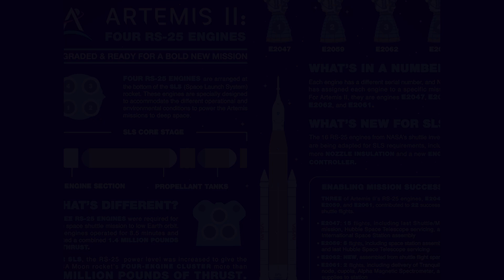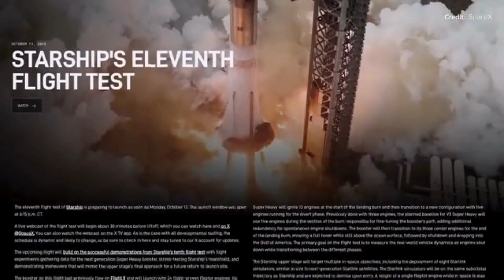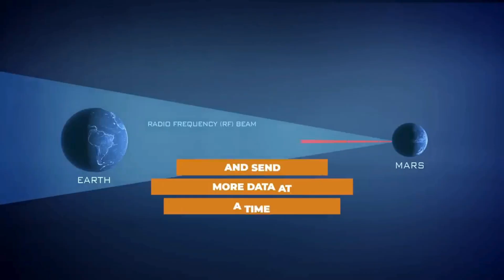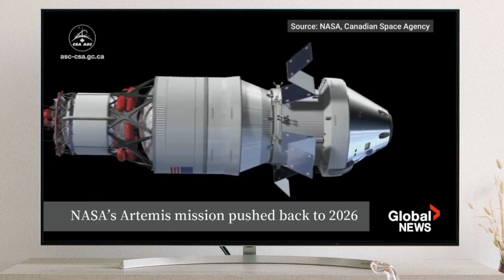NASA’s Journey to Mars: Humanity’s Next Giant Leap Has Already Begun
The next great human adventure is already underway.
NASA’s journey to Mars isn’t science fiction — it’s happening right now. From the Artemis lunar missions to 3D-printed Mars habitats and nuclear-powered surface systems, humanity is building the technology, the courage, and the vision to reach another world.
In this video, we break down NASA’s “Moon to Mars Architecture” — the roadmap that connects every mission, from Artemis I to the first human footprints on the Red Planet. You’ll discover how astronauts will travel 250 million miles through deep space, live for months inside pressurized habitats, and overcome the isolation, radiation, and psychological limits of the longest voyage in human history.
This is the story of our species learning to live beyond Earth.
The question isn’t if we’ll reach Mars — it’s when.